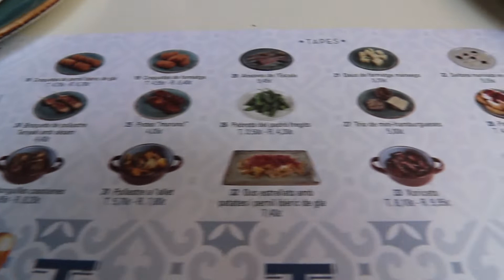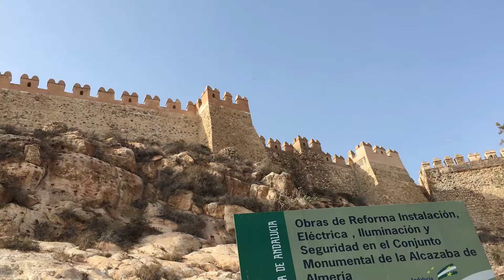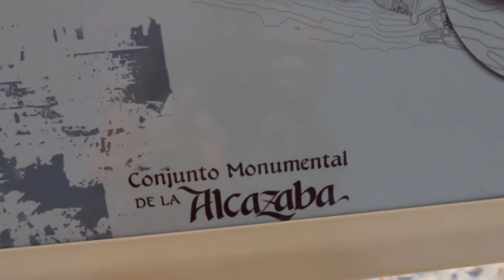1 mois en ESPAGNE en FAMILLE //Vlog TOUR DU MONDE en sac à dos 2019-2020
Voici un résumé de notre mois complet en Espagne, lors de notre tour du monde en famille qu'on a fait en 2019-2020. Venez yeuxter ce merveilleux voyage qu'on a pu vivre avec nos enfants. Je vous parle de notre itinéraire, logis, activités à faire avec des enfants ; c'est dans ce vlog!

Suivez-nous sur cette chaîne Youtube de Léa et sa famille en VR - Voyage en camping-car, sur le blogue Sparks and Bloom ainsi que sur nos réseaux sociaux Sparks and Bloom pour tout savoir de notre préparation de voyage, rénovation de motorisé et sur nos expériences de voyage en famille en VR :

Pour les petites présentations du côté de Sparks and Bloom ) ; c'est un blogue tenu par Sacha et Léa, deux sœurs québécoises, dont l’une vit à Vancouver et l’autre dans la belle ville de Québec.

Léa est maman de 3 garçons et a fait un tour du monde avec sa jeune famille en 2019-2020 - juste avant la pandémie.

Nous tenons un blogue où notre authenticité est au cœur de celui-ci, pour inspirer les femmes dans leur quotidien.

Sur le blogue, où tous nos articles sont offerts en français et en anglais, on retrouve entre autres les sections | Lifestyle | Boire & Manger | Entre nous | Voyage | Maman Bébé | .

Nous avons plus de 300 000 articles lus chaque année sur notre plateforme web. Notre Pinterest reçoit aussi plus de 300 000 visiteurs uniques mensuels.